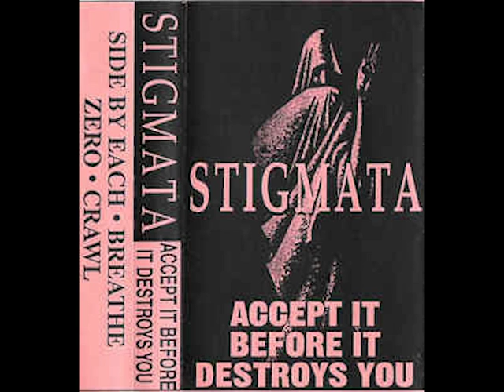Stigmata - Bonus Track